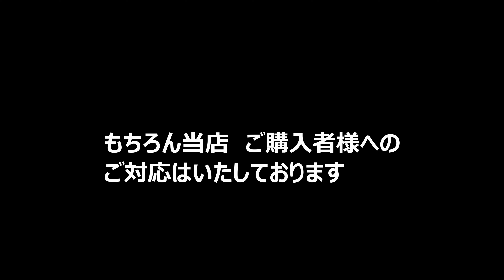ゴールデンバイソン 4ｍｍストレート ナイロンコードでスチール充電式刈払機 FSA 135 で刈ってみた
ゴールデンバイソン　刈り子　販売コーナー

お店に行けないけど、通常であれば当店の利益に繋がらないSTIHLの製品・部品　商品のアドバイスが欲しい　修理に関する質問　などメンバー様限定とさせていただきます
また、先行でセール・公開動画の告知もいたします　よろしくお願いします

修理動画は公開7日でメンバーシップ限定動画となります

お店に来れない方　STIHLは製品も部品も通販禁止です。

メンバーシップのメンバー様に限らせていただきます